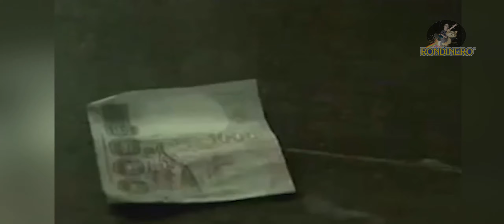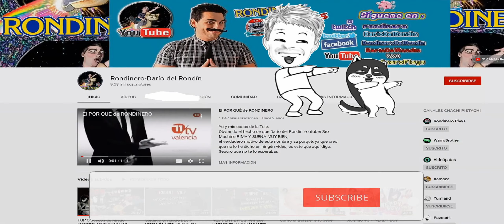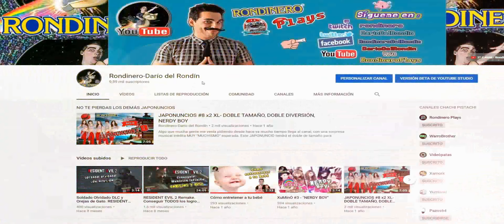JAPONUNCIOS #9 - PAGOS CON TARJETA, PADRES TRAVESTIDOS Y POLÍTICOS EN GENERAL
Aquí vamos de nuevo, siempre intenta divertirte en cada cosa que hagas, o no, no sé,.
¿Por donde iba? Ah, sí.  Bienvenidos a Japonuncios 9, el doble de tiempo, la mitad de guión.

Un saludo muy "especial", como yo, a todas aquellas personas que siguen
por aquí después de tantos años y tantas pausas prolongadas.
Es por gente como vosotros que aún cuando he estado sin subir vídeos por mucho tiempo, siempre tengo ganas de volver con más cosas "tontísmas" que se me van ocurriendo.
Espero que os haya ido muy bien y que nos sigamos viendo por estos lares.

👉 Aquí te dejo para que recuerdes o disfrutes de más JAPONUNCIOS,
       si te ha gustado este, no te pierdas los anteriores:

▼▬▼▬ LINKS INTERESANTES ▬▼▬▼

    A petición popular de algunos usuarios y gente muy enagenada,
➡️ NO OLVIDES VER LOS MEGAHITS MUNDIALES de Xuminó-

2#" - "POLLAS de Corral" - de su disco de Pokemon Platino y Rubí, "Yo supero mis traumas con Marihuana"

Y el favorito de tu yo interior freaky y raro.

Si quieres más doblajes, canciones o colaboraciones solo tienes que pedirlo y si te han gustado siempre puedes suscribirte, darle like y compartir el enlace, o money o a tu prima, esa que está más rica que el pan con Nutella.

Sígueme, venga anímate , que estoy muy solo y desnudito.
en Twitter o en la plataforma morada;